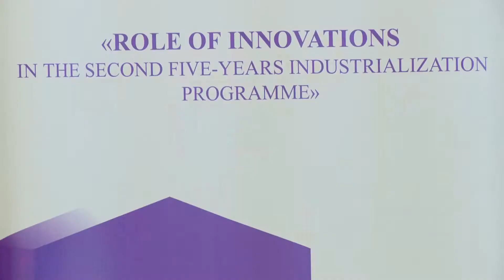IX ИННОВАЦИОННЫЙ КОНГРЕСС — РОЛЬ ИННОВАЦИЙ В ПРОГРАММЕ ВТОРОЙ ПЯТИЛЕТКИ ИНДУСТРИАЛИЗАЦИИ